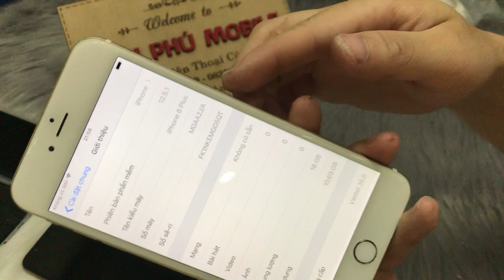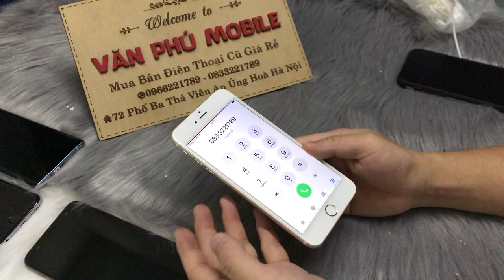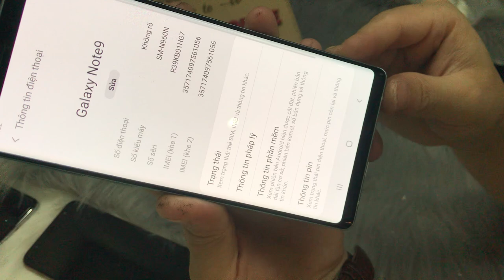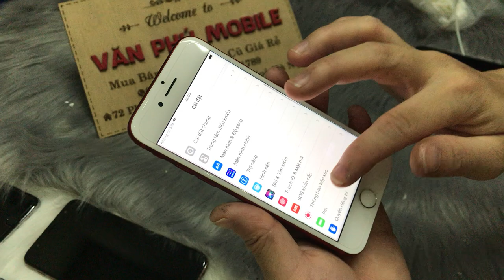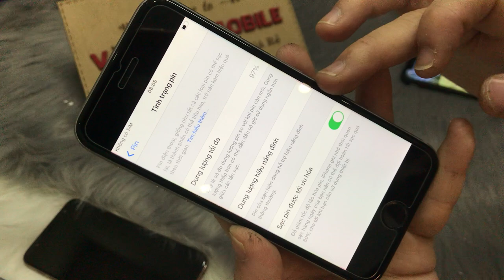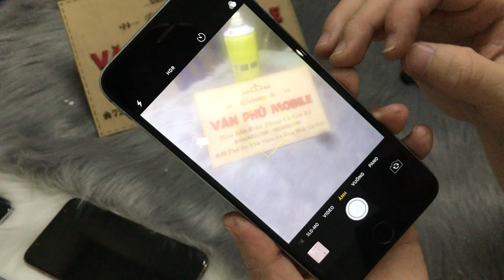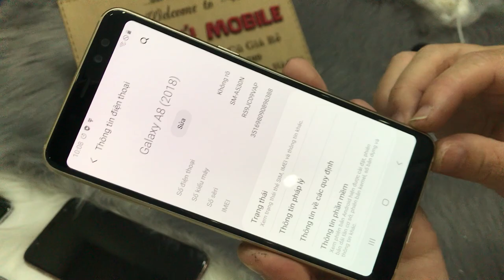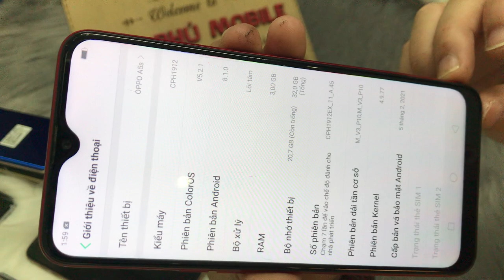Điện Thoại Chính Hãng Giá Rẻ | Note 9 - A8 - ipPhone 6,7 8 Plus Oppo A5s Vivo Giá Rẻ